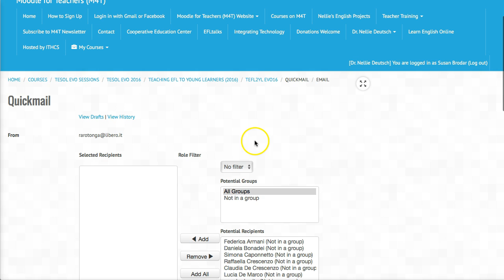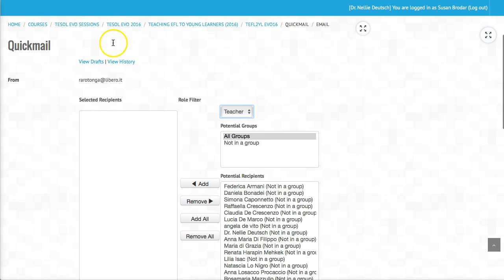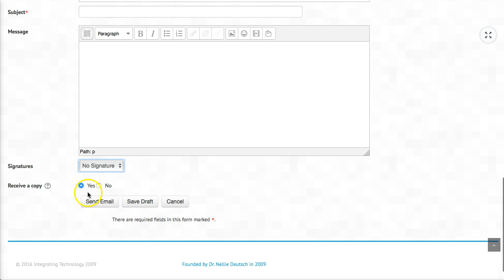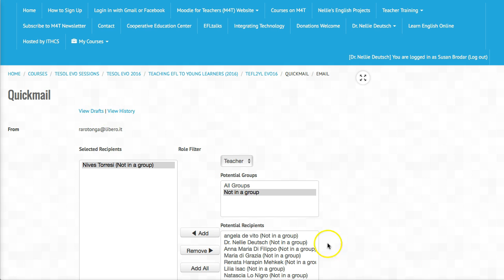Quick Mail on Moodle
Technology can transform the way we teach and learn. Students can engage in independent and collaborative learning. Technology provides opportunities for both teachers and students to teach as a way to learn. Moodle allows learners to engage with the content, each other, and the instructor.  Moodle has a badge and certificate systems that motivate learns to complete the tasks and sustain learning.

Moodle for Teachers (M4T) website is opening its doors to any school, organization, and teachers who wish to organize MOOCs or other online/blended learning events on Moodle for Teacher (M4T)

You're invited to conduct your MOOC and event on Moodle for Teachers for free. Please spread the word among your colleagues and social networks. Please fill in the following form